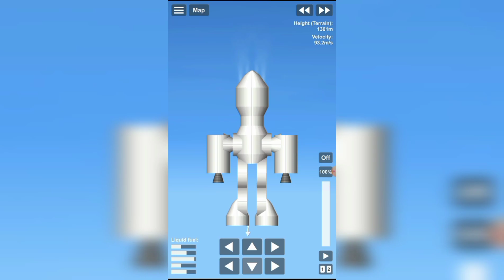Flight Man () Sadeem Shorts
Moves all directions!

A M O G U S